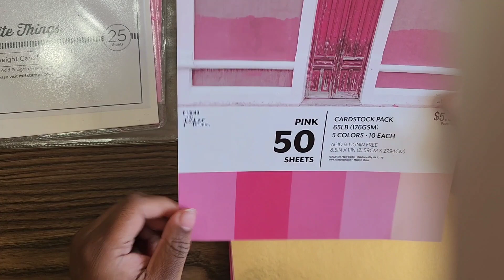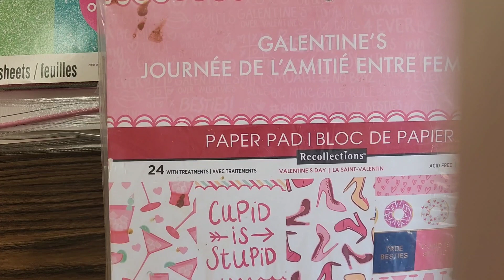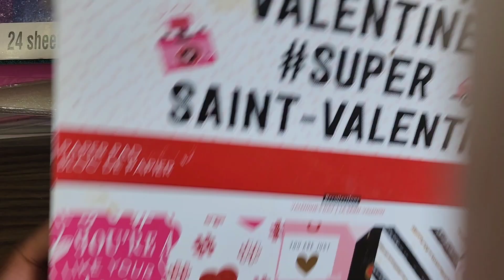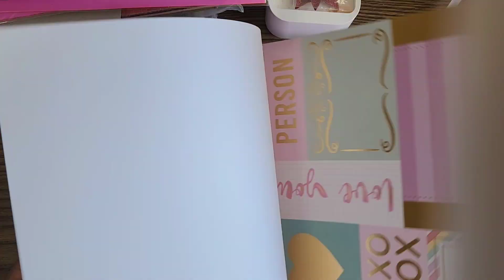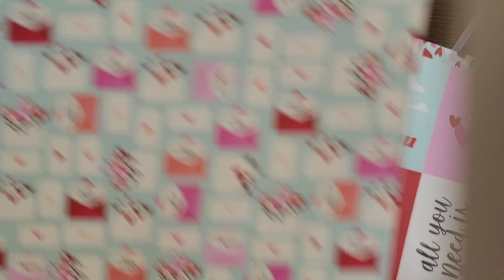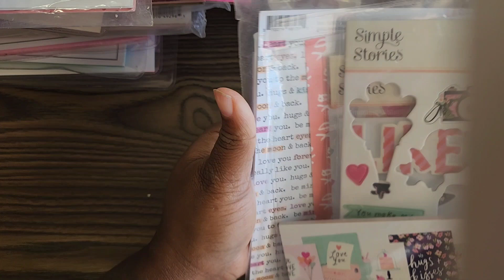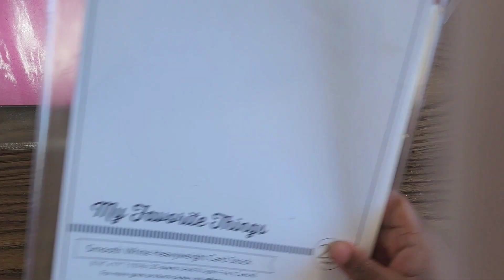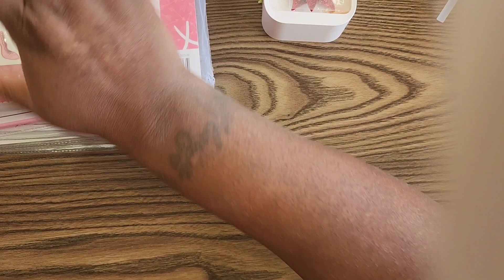Valentines paper stash 2024